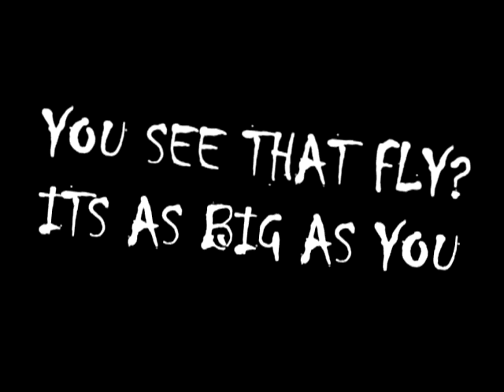IT's Poem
hehehe, lol

NOTE: if you dont know who this video is about your wasting your time watching it.

credit to ownagees for helping out.